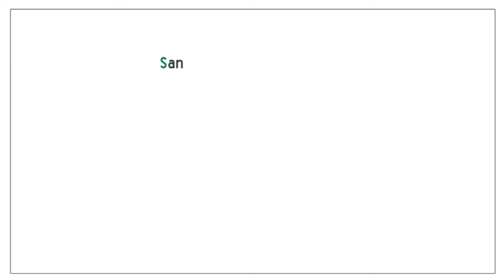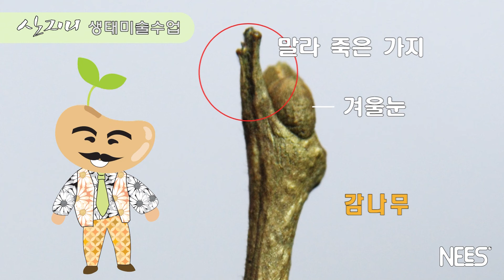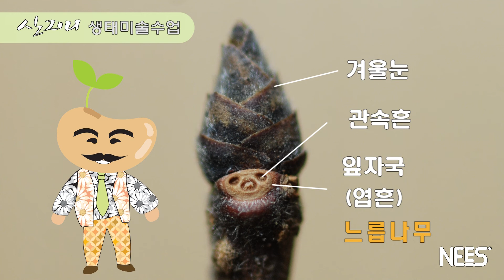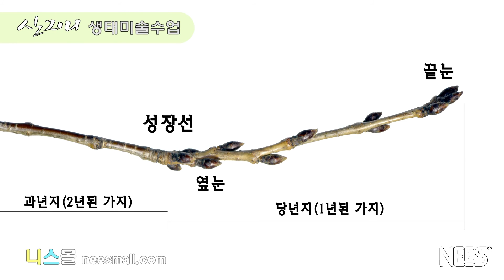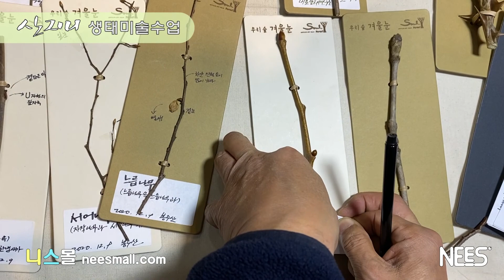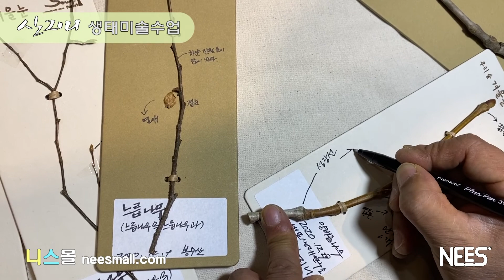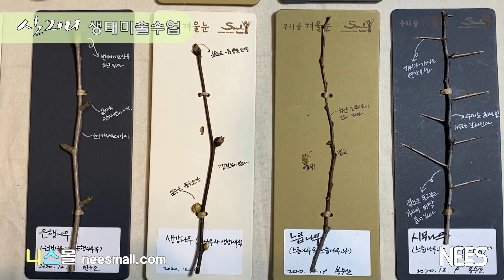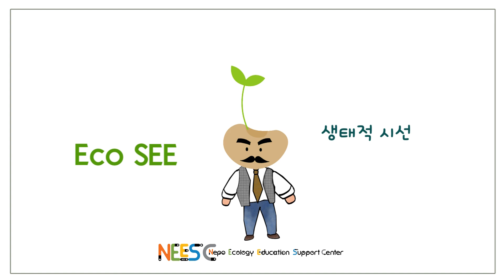선생님을 위한 생태미술 수업 여섯번째 [내마음속 겨울눈]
겨울눈을 채집해 관찰해 채집판을 꾸미고, 생태미술 활동입니다.